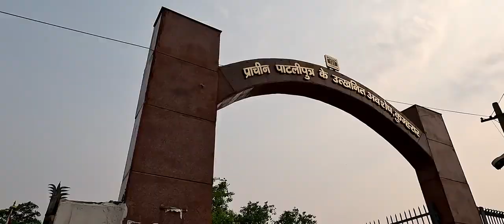Weekend Plan In Patna || Ghoomakkar